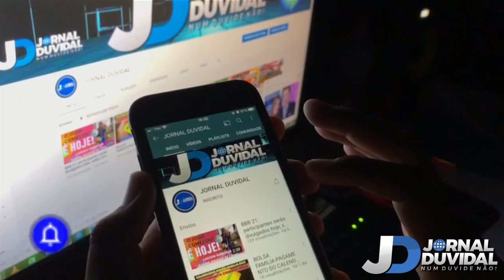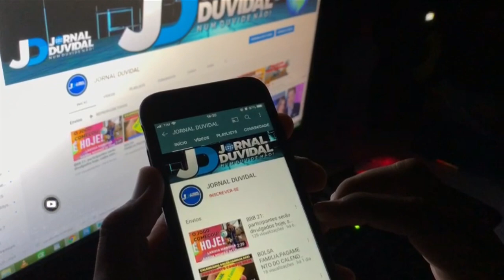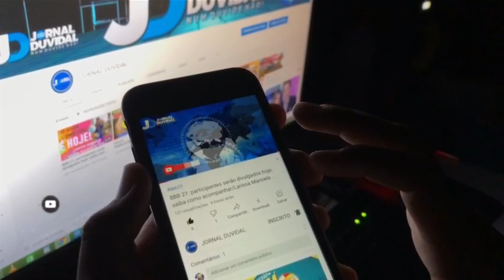CANTOR FOI PRESO COM DROGAS/EX DE RODRIGUINHO ACUSA O CANTOR DE AGRESSÃO: “ABUSADOR FILHO DA PU**”